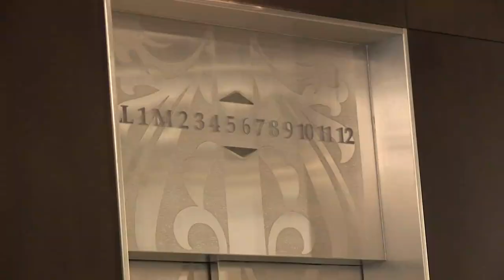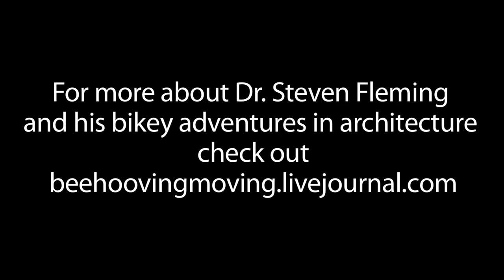Portland Bike Architecture Tour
Kirsten Kaufman of takes architecture professor and author Steven Fleming of Australia on a tour highlighting bike friendly homes and buildings in Portland, Oregon.